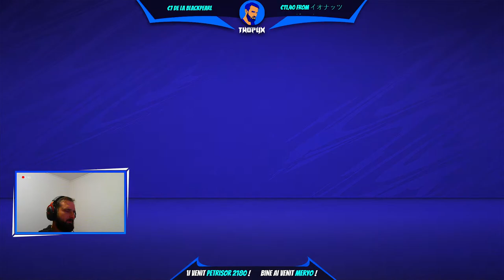[LIVE] True Steaua ... road 2 glory ... part.11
Bine ati venit pe streamul meu! Va multumesc!
▓▓▓▒▒▒░░ DETALII IN DESCRIERE ░░▒▒▒▓▓▓

  * Va multumesc din suflet!!!
** Va iubesc MAAAAi !

▬▬▬⭐⭐⭐▬ஜ۩  RoPlayers  ۩ஜ▬⭐⭐⭐▬▬▬
╔► FORUM:                                roplayers.ro
╠► TeamSpeak3 :                     ts.roplayers.ro

╚► Ma puteti gasi si pe pamant =))

▬▬▬▬▬▬▬▬▬۩ DONATII ۩▬▬▬▬▬▬▬▬▬▬▬
★Donatiile voastre vor aparea pe Live-urile mele ! multumesc !

▬▬▬▬▬▬ஜ۩  SPECIFICATII PC۞  ۩ஜ▬▬▬▬▬▬▬

★ PC ★
╔► Procesor : Intel Coffee Lake core I7-8700k 3.70 GHz
╠► Placa De Baza : Asus Prime Z370-A
╠► Placa Video : Asus GTX970 4GB
╠► Racire CPU : Thermaltake Water 3.0 -RIP ventilator ... :P
╠► SSD: HyperX Furry 240 GB
╠► Hard Disk : Western Digital Black 1 TB
╠► Mamory RAM : HyperX 16GB
╚► Operating system: Microsoft Windows 10 Profesional x64 bit

★MONITOR★
╔►  AORUS KD25F
╠►  Resolution: 1920 x 1080
╠►  Refresh Rate: 240 Hz
╚►  Response time: 0.5 ms

★PERIFERICE★
╔►  Mouse Logitech G502
╠►  Mousepad  Logitech XXL (3mm)
╠►  Tastatura Marvo KG805
╠►  Casti HyperX Cloud II
╠►  Volan Thrustmaster T300
╠►  Schimbator Thrustmaster TH8A
╠►  Pedale Thrustmaster T3PA-Pro
╚►  SI EU =))